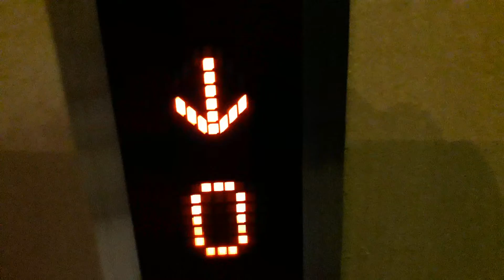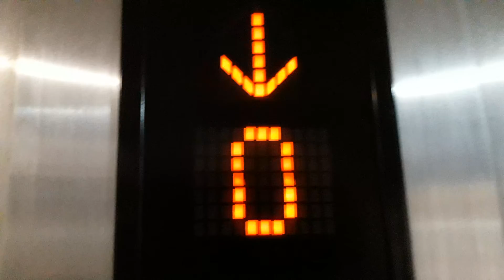Mitsubishi Glass Lift to the Car Parks at the Preller Plein Shopping Centre, Bloemfontein